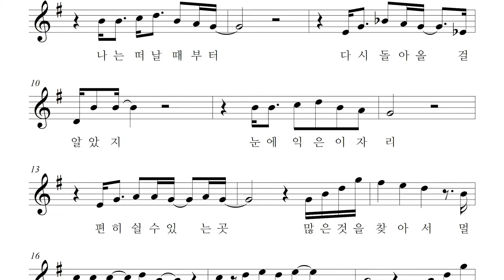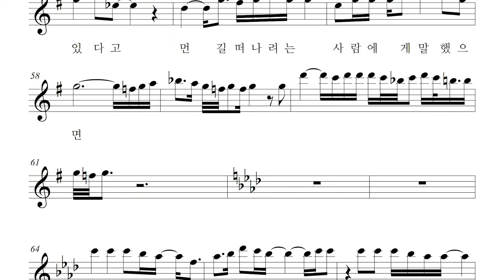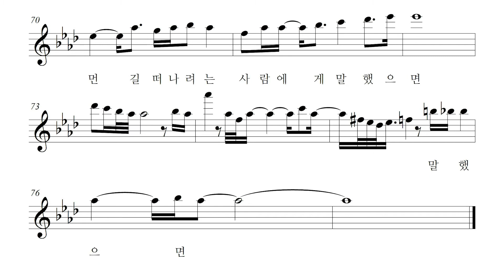박정현 - 이젠 그랬으면 좋겠네, 악보 반주 play along MR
이젠 그랬으면 좋겠네 - 박정현
조용필 원곡